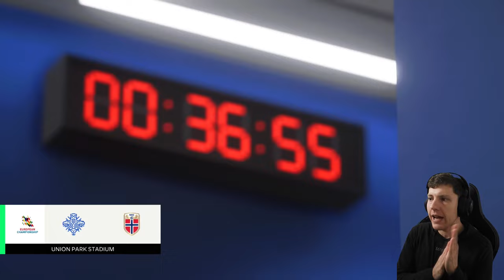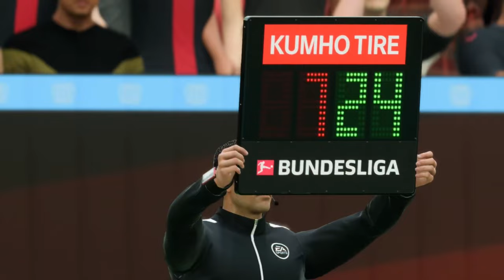NORWEGIAN TEAMMATES FACE OFF... 😲 | FC 24 My Player Realistic Career Mode #37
Mods Used:
Upload Schedule (English Times BST)
Monday
Tuesday
-- Iversen Player Career Mode Episode (12 BST)
Wednesday
Thursday
-- Nothing
Friday
-- New Player Career Mode Series Episode (12 BST)
Saturday
Sunday
-- Southampton Football Manager 2024 Episode (12 BST)